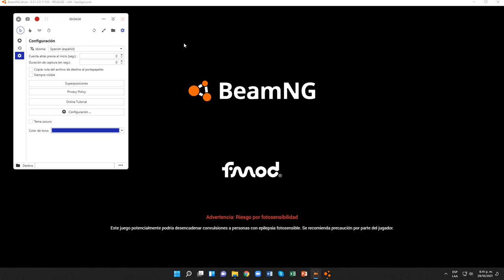BeamNG.drive (Conducción libre)